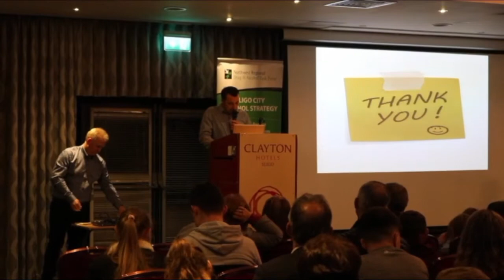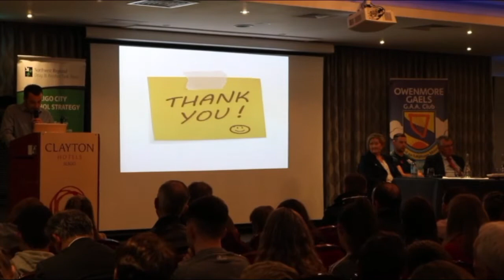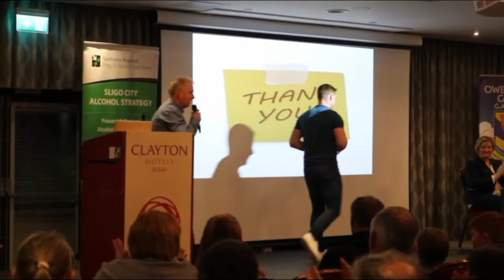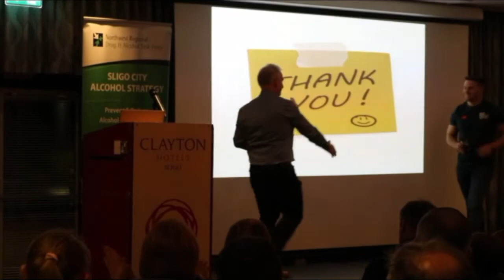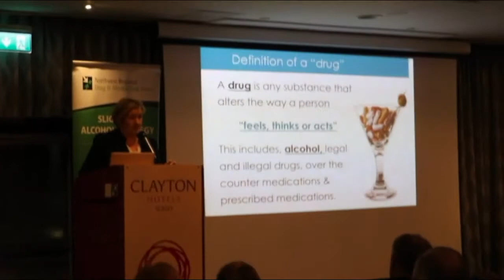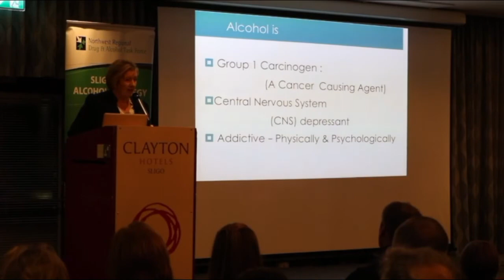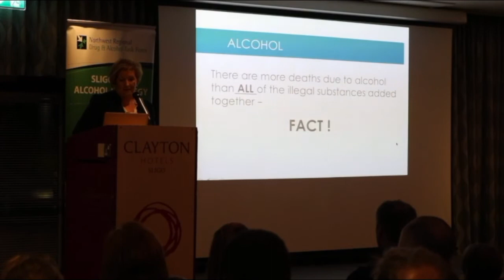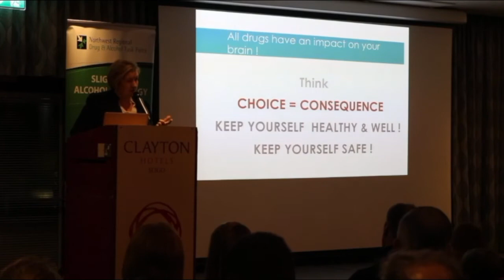Drugs Awareness Evening with Philly McMahon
Guest speaker, 6 time All-Ireland winner, Philly McMahon talk arranged with Northwest Regional Drug & Alcohol Task Force